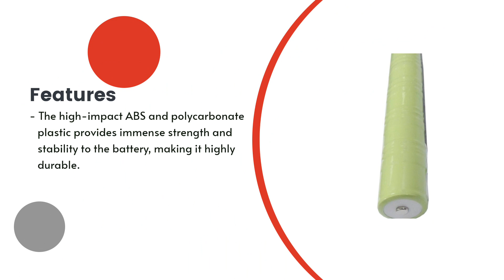Replacement Battery for Streamlight SL-20X